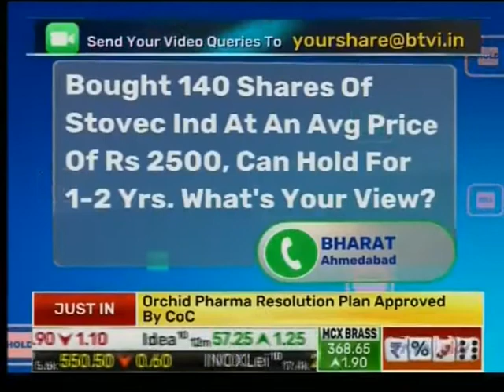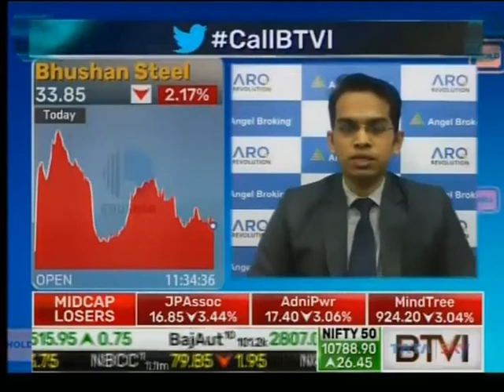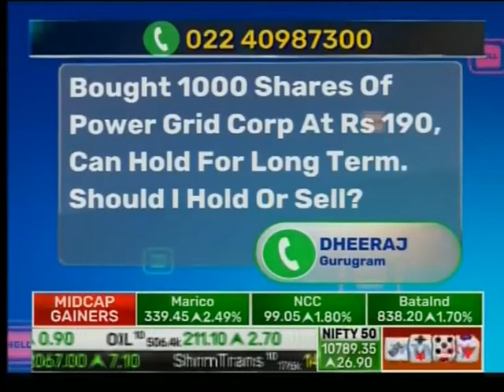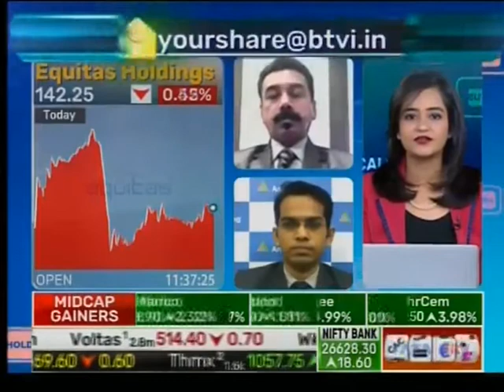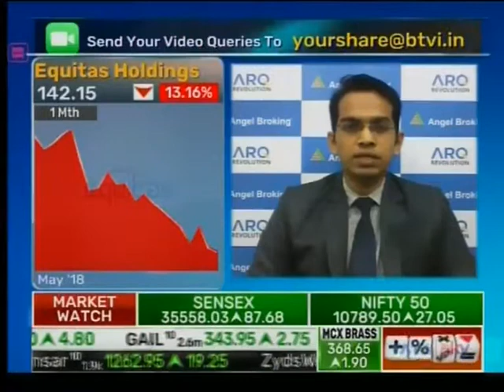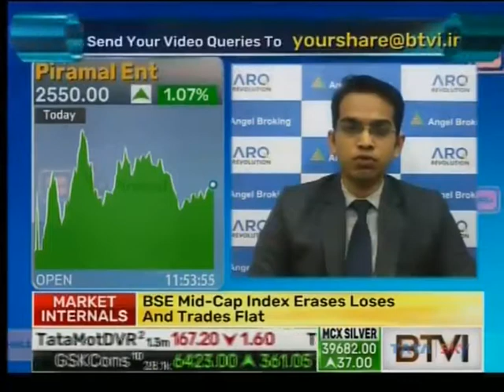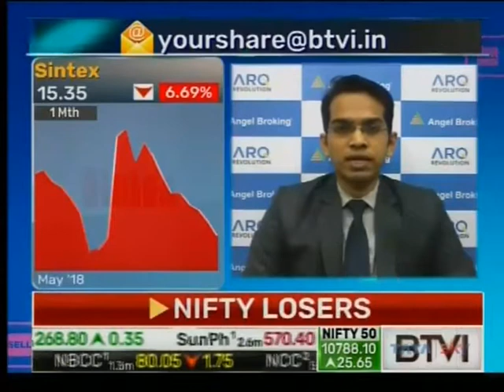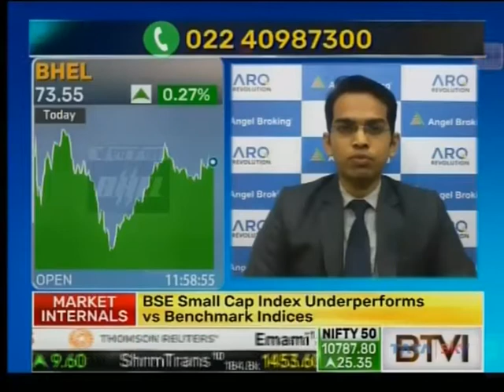ANGEL BROKING BTVi 260618 1131AM